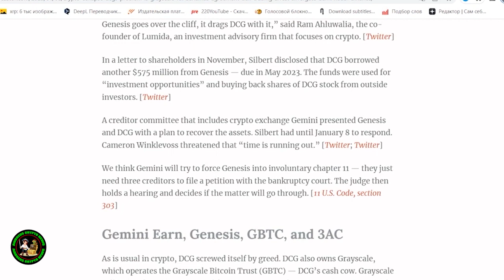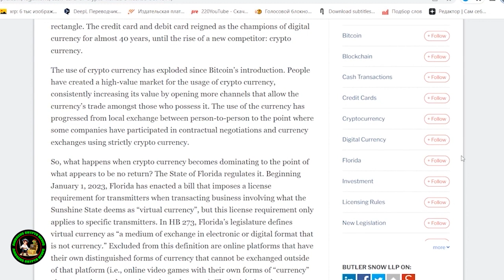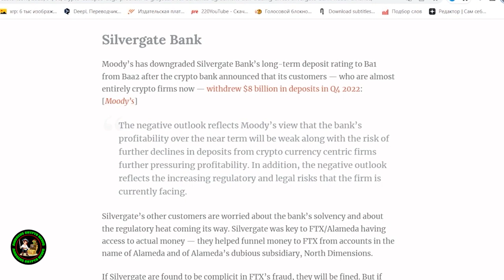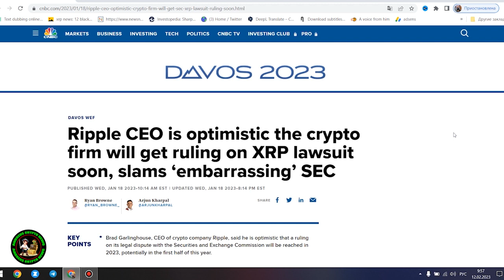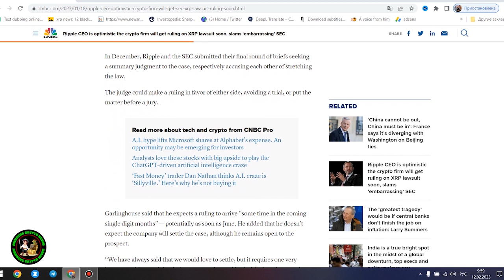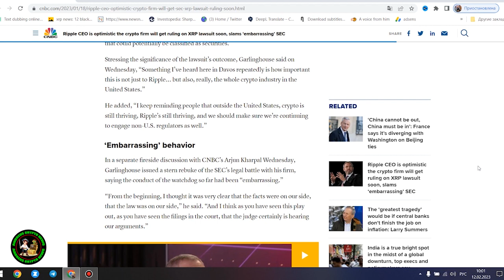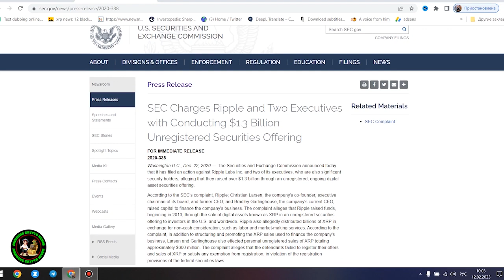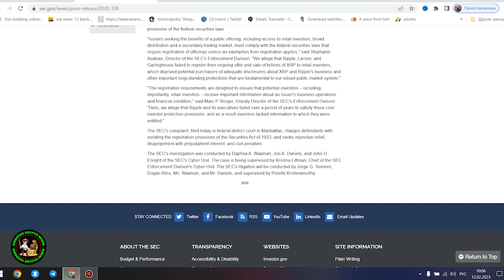$1,000,000/XRP CONFIRMED?! RIPPLE XRP SETTLEMENT IN 15 DAYS!!